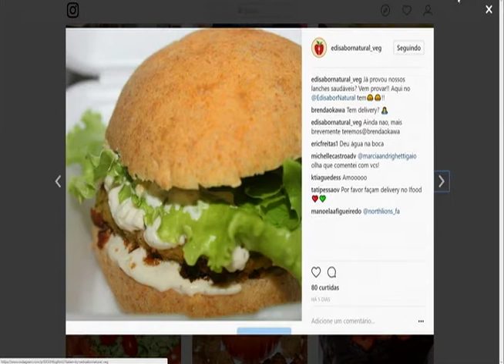Agora saudável: Edi Sabor Natural, ensina como preparar hamburguer vegetal